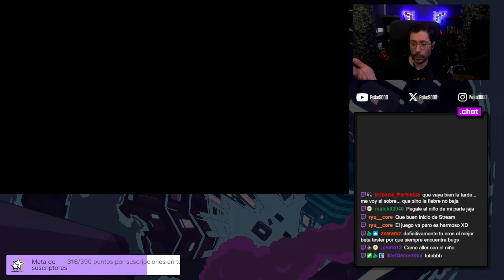LLEGAMOS AL MURO | God Of War Ragnarok (PC) 07 Gameplay Español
God Of War Ragnarok (PC) Gameplay Español
💸 Enlace Amazon para apoyar el canal